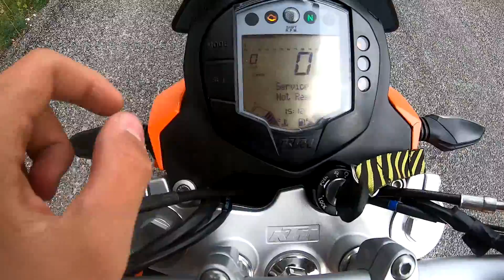Yamaha WR 180 ir KTM DUKE apžvalga!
Šis vaizdo klipas yra filmuotas remiant projektui.
Visą kontaktinę informaciją, dalis galite rasti šiame puslapyje.
Klausimų atveju galite mane rasti Facebook - Edvinas Silevičius,
arba fanų puslapyje FACEBOOK - BSM Televizija